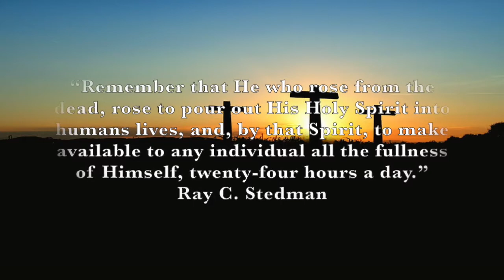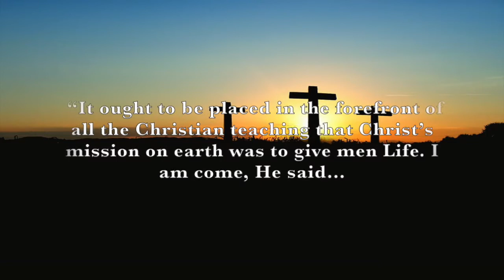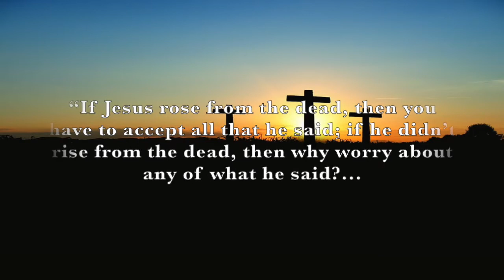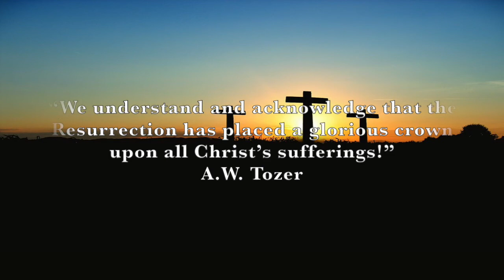Glorious Quotes About The Resurrection